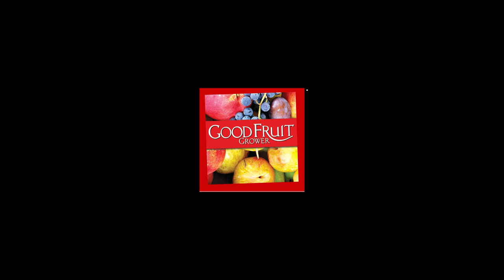Alicia Abendroth, a young grower from Wolcott, New York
Alicia is a apple, cherry and peach grower who grew up in Lower Saxony, Germany, and attended Geisenheim University before transferring to Cornell University to pursue her undergraduate degree in plant sciences. She’s co-owner of the family’s orchards in Wolcott and Sodus, New York, and is the daughter of Anette and Robert Abendroth. (TJ Mullinax/Good Fruit Grower)